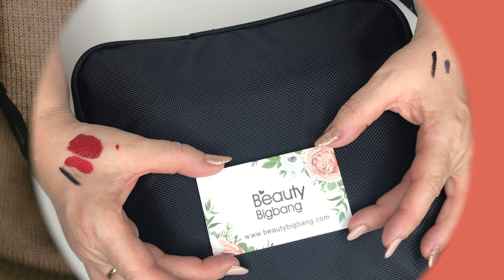MI BOLSA/NECESER/MALETÍN DE MAQUILLAJE PANDORAMENCHU